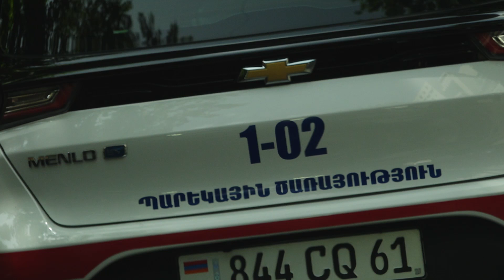Պարեկների անցած շաբաթվա ծառայության արդյունքները Երևանում և մարզերում